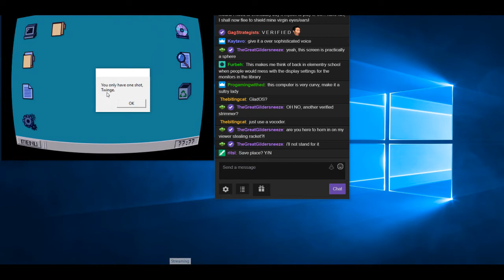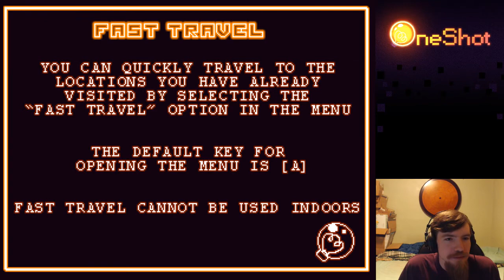OneShot Voiced Let's Play #1 [Blind]